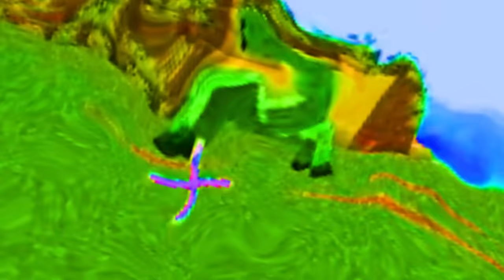YAPTIĞIM YARATIKLAR OYUNA EKLENİYOR! - Minecraft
Merhaba ben EAMR. Bugün Minecraft'ta oyunda yaptığımız tüm yaratıklar oyuna ekleniyor. Oyuna eklenen yeni yaratıklarla savaşıp onların gücünü test ediyoruz. Umarım videoyu beğenirsiniz iyi seyirler.